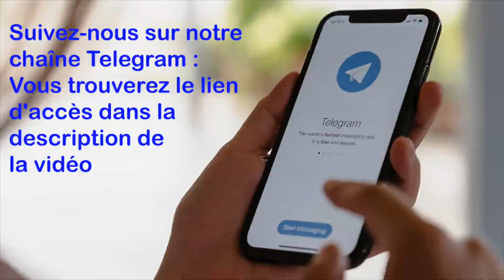Medjugorje, Message pour le 13 Aout 2023